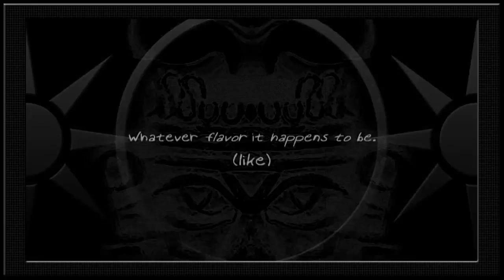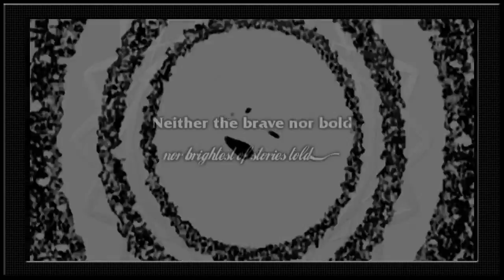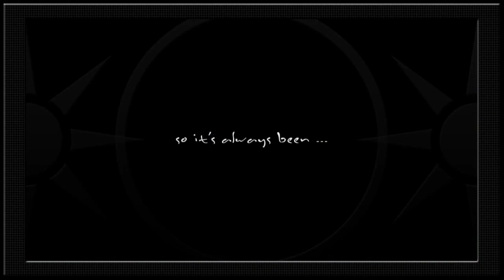Vicarious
vi·car·i·ous (v-kâr-s, -kr-, v-)
adj.

1. Felt or undergone as if one were taking part in the experience or feelings of another.

2. Endured or done by one person substituting for another.

3.
a. Acting or serving in place of someone or something else; substituted.
b. Committed or entrusted to another, as powers or authority; delegated.

4. Physiology Occurring in or performed by a part of the body not normally associated with a certain function.

[From Latin vicrius; see vicar.]

vi·cari·ous·ly adv.
vi·cari·ous·ness n.